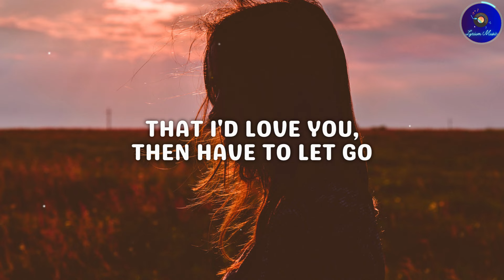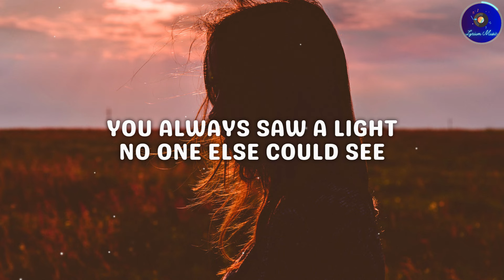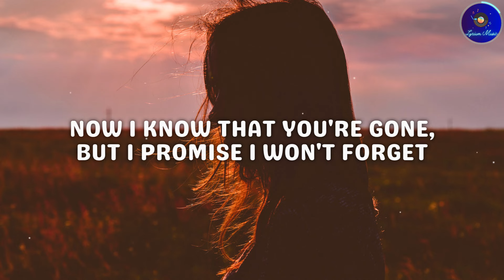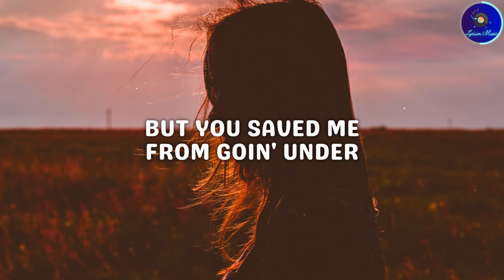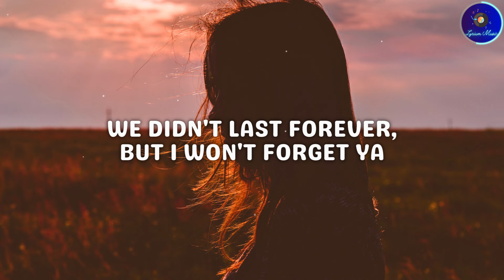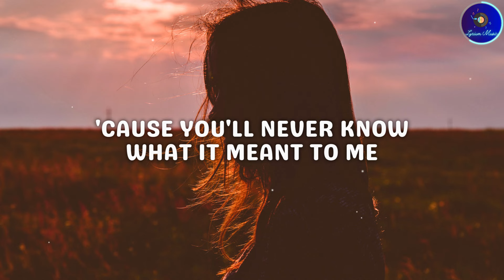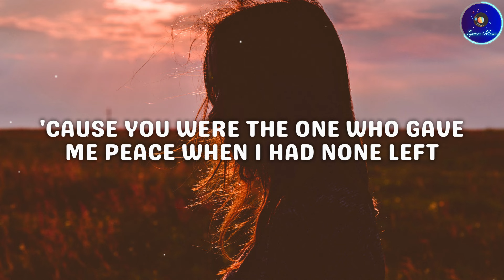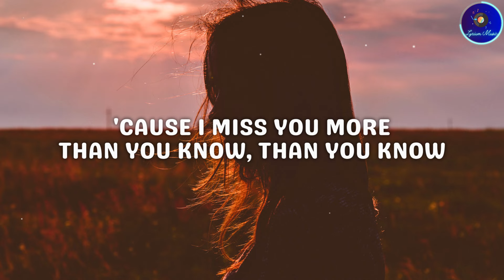Dean Lewis - Memories (Lyrics)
Artist: Dean Lewis
Album:
Genre: Pop

🎵Lyrics🎶
Memories

0:00 - Verse 1
I never thought I'd see the day
That I wouldn't see your face
Lookin' back, God, I wish I had known
That I'd love you, then have to let go
'Cause you brought out the best in me
You always saw a light no one else could see
Now I know that you're gone, but I promise I won't forget

0:35 - Chorus
So thank you for all the memories
'Cause you'll never know what it meant to me
'Cause you were the one who gave me peace when I had none left
Held me close at my loneliest
Thanks for the memories
Here's to the memories

1:07 - Verse 2
I wish that I could call you up
Just to hear your voice, that would be enough
And we'd laugh like we're back at the start
And pretend we're not fallin' apart
And sometimes we would hurt each other
But you saved me from goin' under
We didn't last forever, but I won't forget ya

1:36 - Chorus

2:08 - Bridge
'Cause I miss you more than you know, than you know
'Cause I miss you more than you know

2:21 - Chorus

2:56 - Subscribe
Font: Genty Sans